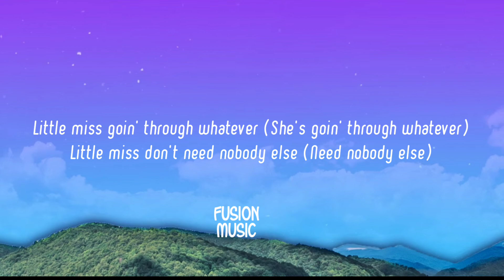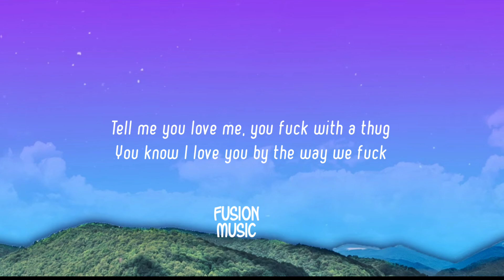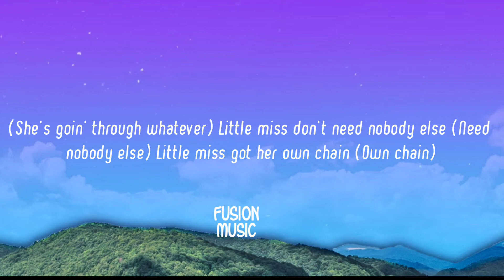Nle Choppa - Little Miss ( Lyrics )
🎵 Nle Choppa - Little Miss

Artist  : Nle Choppa
Song  : Little Miss ( lyrics )

Credits : Nle Choppa ✓

•Lyrics to the Little Miss by Nle Choppa